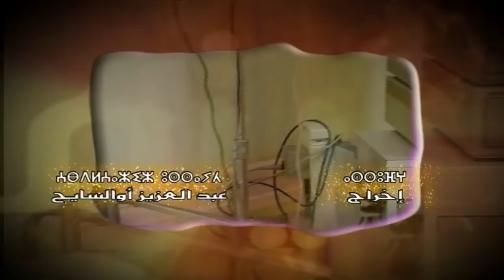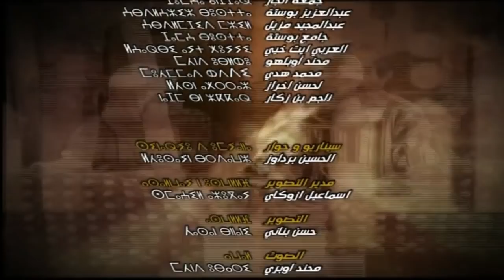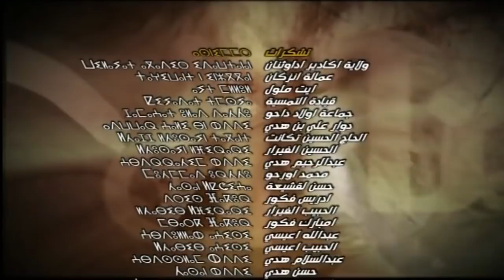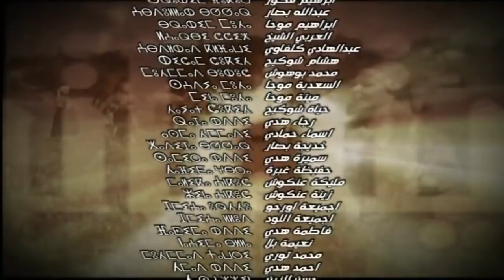Série Aytmatn HD S-Titrage Arabe Episode 5 أيتماتن- الصراع الحب العداوة (مسلسل غنائي) الحلقة